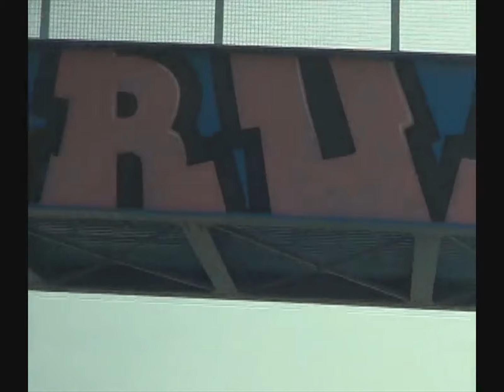MARSEILLE Vol. 1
Video by Sandro Popkhadze
French style skateboarding by Yann & Sandro